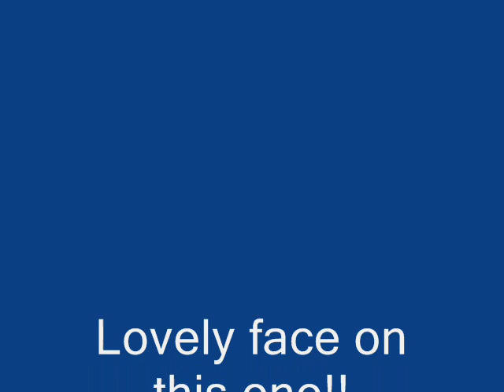Edward I Penny -London Mint - Class 1c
My Favourite Edward Penny of the few ive got.
Tesoro Silver Sabre metal detecting find.